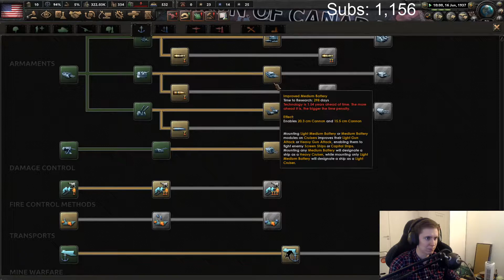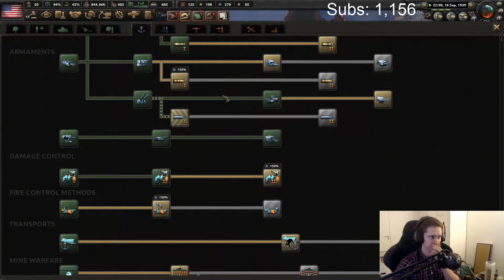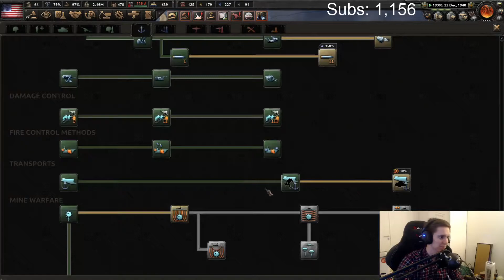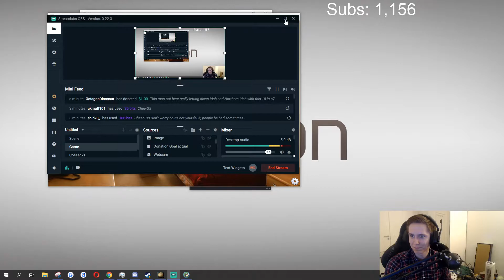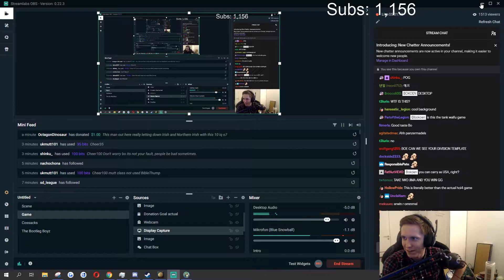Bokoen1 ━ Twitch Archive ━【Hearts of Iron 4】【United States of America】【July 2, 2020】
★ Channel Information ★
► I am not bokoen1.
► I am Temporary endorse by Bokoen1. (Rip Lol1)
►  I made this channel due to twitch deleting past streams on bokoen1 twitch.
►  Also, I like the format on YouTube.
► Videos are archive for a full week, every other week at 12:00pm (UTC - Central Time).
► The videos on this channel are not monetize nor will ever be.
                                                                       ★ Bokoen1 Links ★
         Support the Creator                             ▄█░░▀▀▀▀▀░░█▄
                                                                    ✠ Game Information ✠
✠ Game: Hearts of Iron 4
✠ Mod: World War Bruh

✠ Players:
» USA  ❮bo❯
» Bulgaria  ❮Schafer ❯
» UK  ❮Thomas ❯
» Germany ❮Cho King and Swimmy❯
» Japan  ❮College ❯
» Romania  ❮Trovux ❯
» Italy  ❮Vidoe ❯
» USSR  ❮Zeno❯
» France  ❮GeniusMage ❯
» Spain  ❮Floojoe ❯
» Ireland  ❮Casco ❯
» Hungary  ❮Jackrkazi ❯
» Australia  ❮TitanicMan ❯
» Brazil ❮Peef ❯
» Canada  ❮Braun❯
» China  ❮Townes ❯
» Mexico  ❮Loweee ❯
» New Zealand ❮Noor❯
» South Africa ❮Bloxer ❯
» india ❮Abra ❯